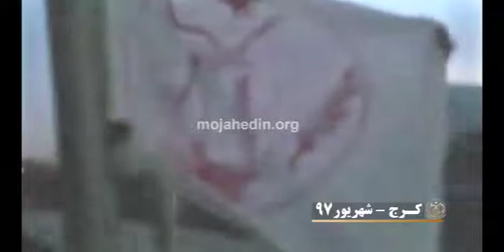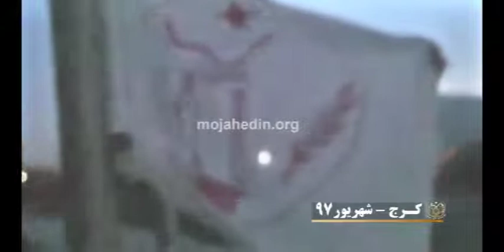برافراشتن آرم سازمان و تبریک میلاد – خرم آباد، ایذه، کرج